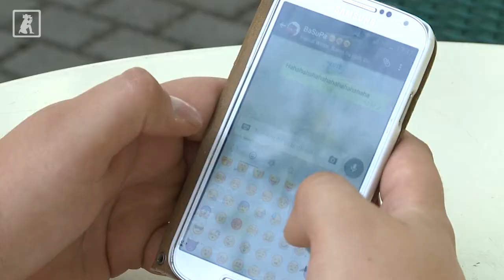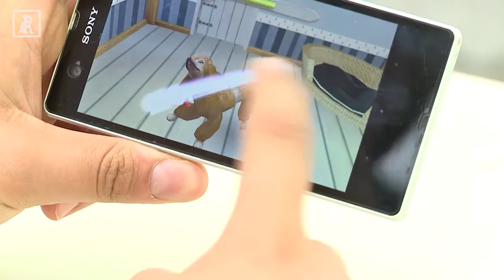Handynutzung im Alltag